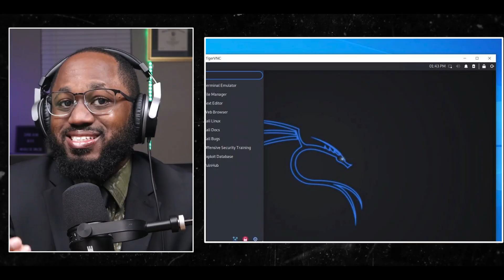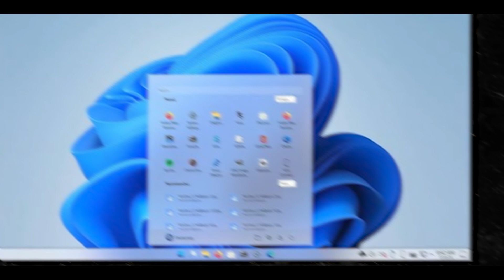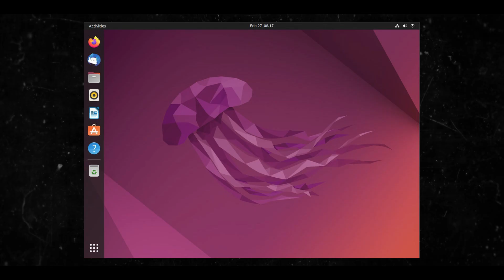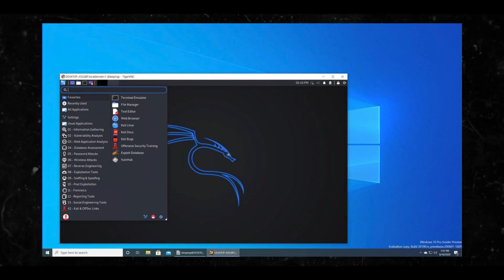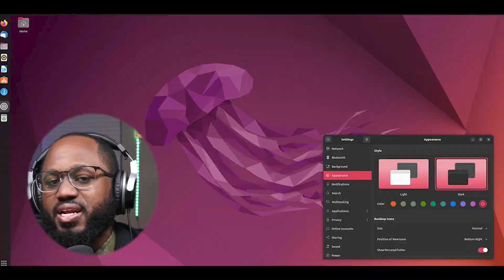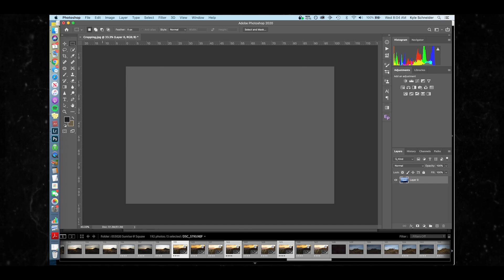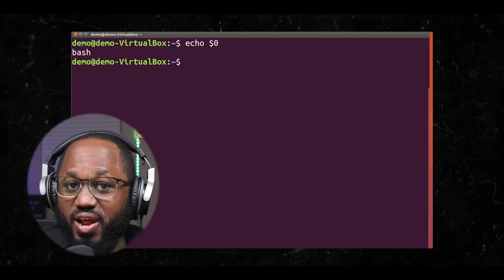Switch To Linux Right Now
The time has come for Windows. In my latest video, I go over the reason why you must switch to Linux right now. The Linux VS Windows debate ends here.